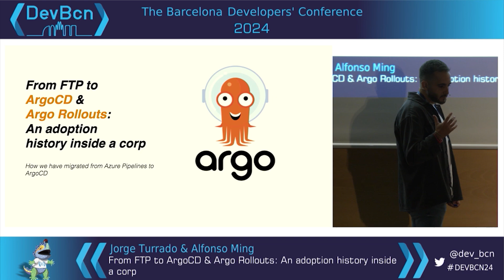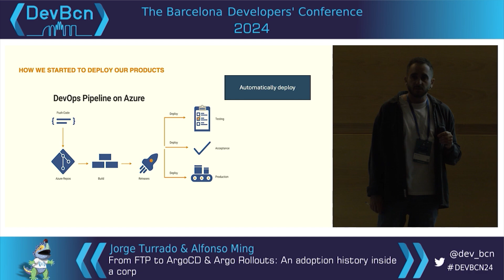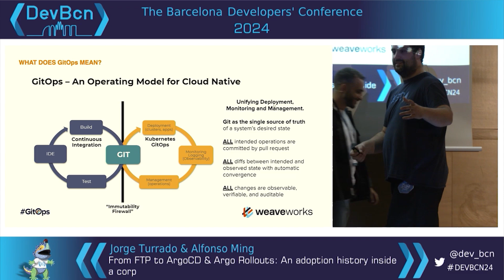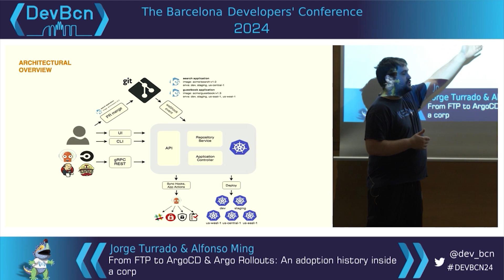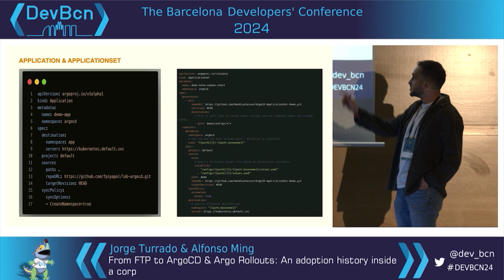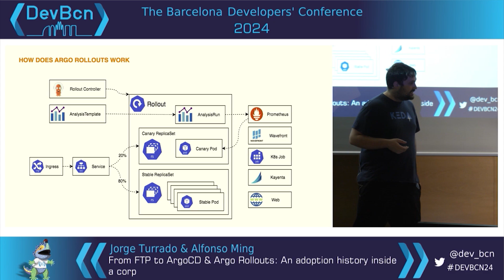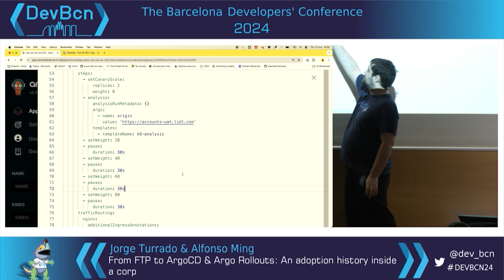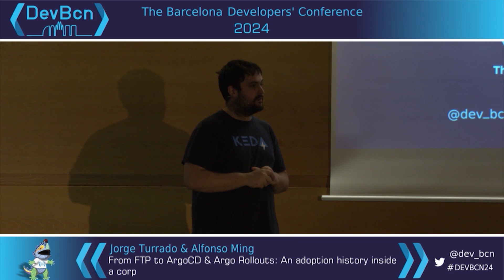From FTP to ArgoCD & Argo Rollouts: An adoption history inside a corp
Speaker
Jorge Turrado & Alfonso Ming

Description
One year ago, we deployed our SSO using Azure App Services and Azure Pipelines. Now we use semi-automatic releases driven by ArgoCD and Argo Rollouts. During this session, we will explore how we have managed this migration process without downtime in a critical mission software with more than 90 million active users but also explaining why we have chosen these tools and what problems we've faced with. We will also show how our teams interacts with Argo tools, having in mind that our teams are owners of their products but not of ArgoCD instance. This includes things such as the RBAC, the management of secrets or clusters/repos and also how we have taken advantage of appsets and cluster generators as part of our Disaster Recovery plan. The last but not least, we will explain how we can guarantee the reliability of the systems thanks to execute "last mile" smoke test in the beginning of a canary rollout (managed by Argo rollouts).

Session 🗣 Introductory and overview ⭐ Track: DevOps, Kubernetes & Cloud (VMs, Docker, Security, ...)